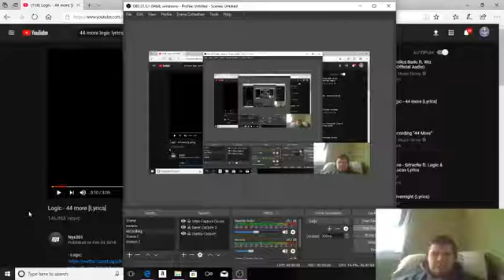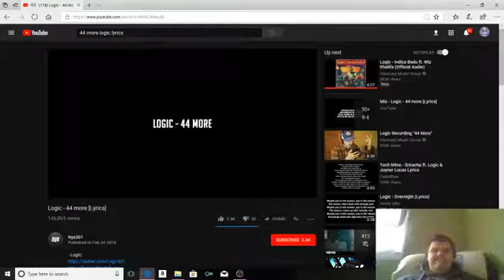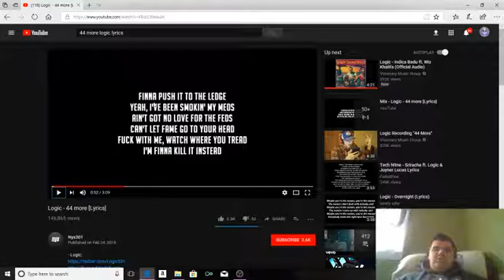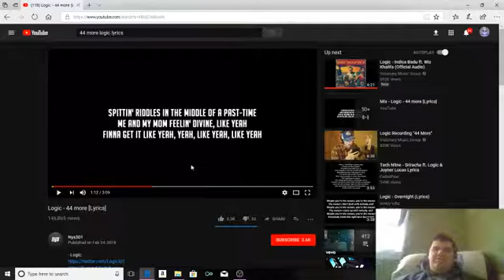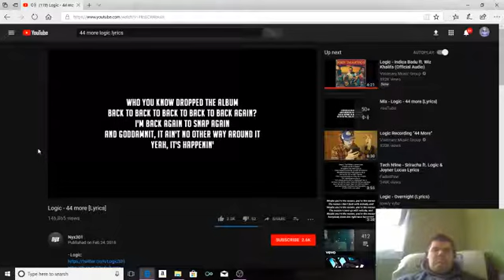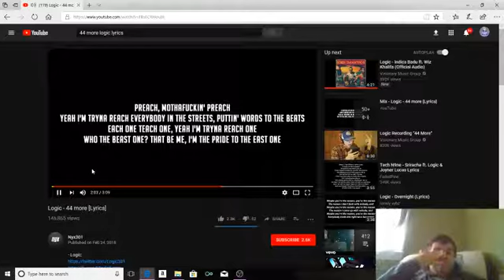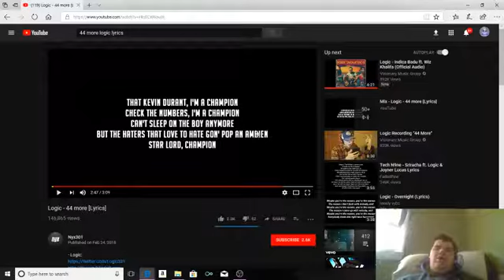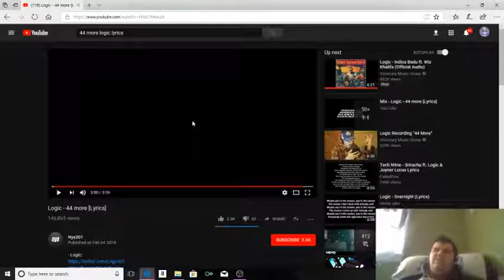Media Monday: Logic- 44 More